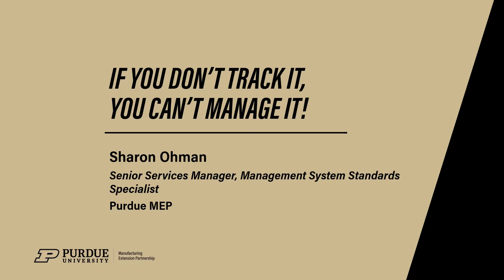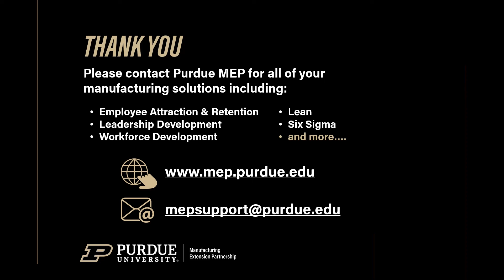If You Don't Track it, You Can't Manage It - webinar recap 10.22.22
Join Sharon Ohman, Senior Services Manager, Management System Standards Specialist at Purdue MEP, as she sits down to discuss the importance of tracking the right metrics that she discussed in her webinar "If You Don't Track It, You Can't Manage It!"

This webinar was developed to showcase how different quality metrics can assist manufacturers in overcoming employee attraction and retention challenges. Want to learn more? for solutions to your manufacturing challenges, including employee attraction and retention.